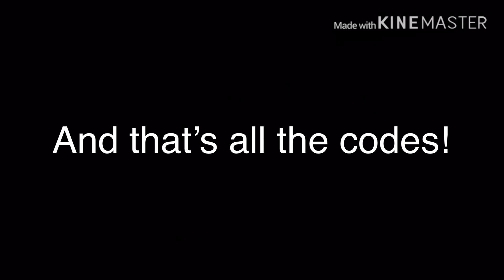Primordial island codes! 🎉 TY for 14k+ views! 🎉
Primordial Island was sadly closed to the public around late 2022

This video was a tremendous motivator to upload videos knowing anything can happen

(extra note: this was by far the laziest and low quietly video on this channel being made in under 5 minutes)